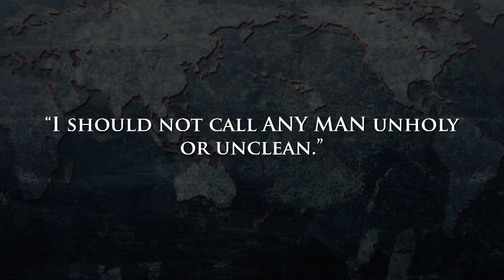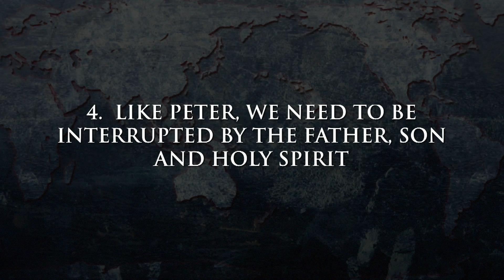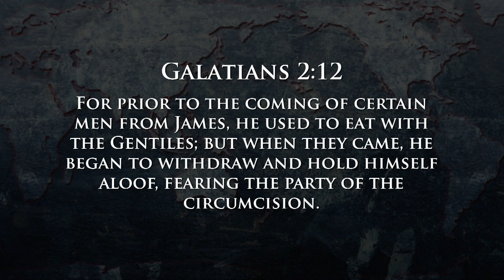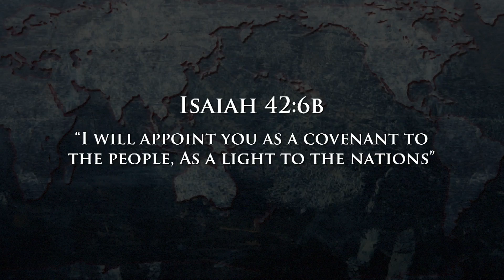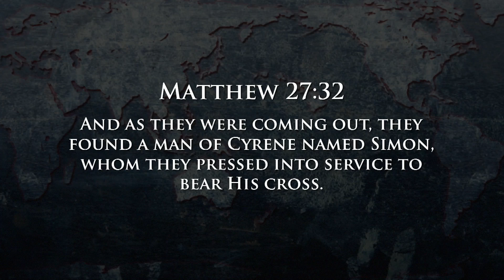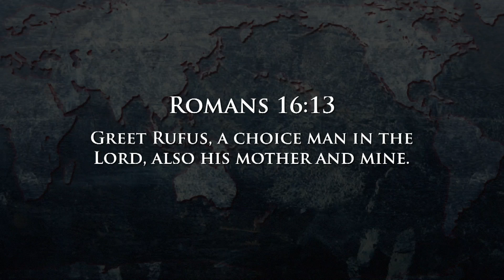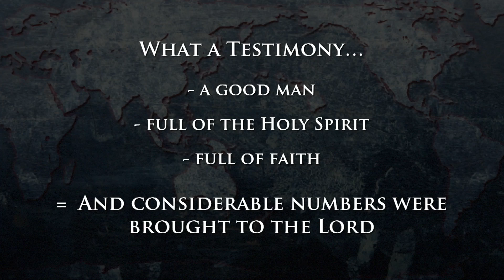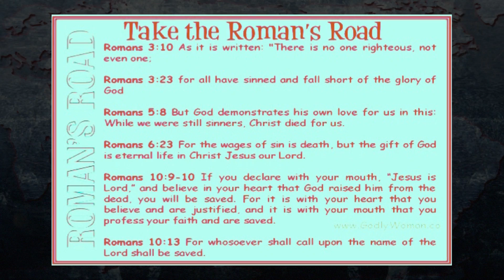Acts 11:1-24 - Waxer Tipton (One Love Ministries)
The Holy Spirit repeats the message God gave Peter in chapter 10 – “What God has cleansed, no longer consider unholy.” But unfortunately, as we see then and now, tradition is sometimes the hardest thing to break. Let’s have the heart of Peter and say, “…who was I that I could stand in God’s way?”